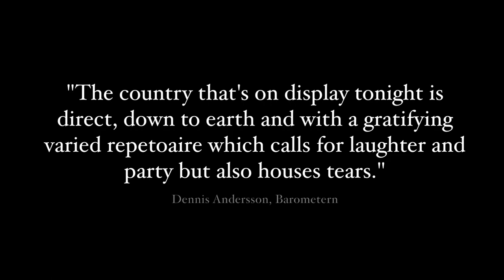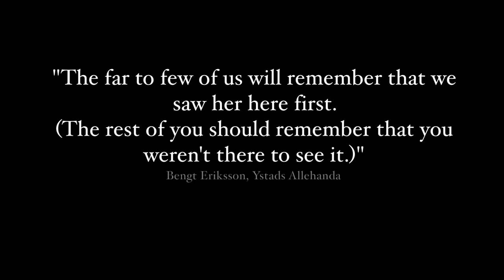Cam - Scandinavian Tour Highlights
Scandinavian Tour Recap!

Audio editing: Jokke Pettersson
Video editing: Simon Mårtensson
Photos by: Christian Tellin, Rebecca Augustsson, Ulrich Klostergaard, Karin Gustafsson, Malin Hedlund
Video by: Simon Mårtensson, Sinemax, Christian Tellin, Kristian Mouridsen, Simon Mårtensson

A fresh and heartfelt new force in country music that feels like home and sounds like the truth. Cam’s country roots trace back to her grandparents ranch in Southern California: picture palm trees, horses, a blue barn and a tractor named Big Red. Her storyteller lyrics walk a romantic line between worldly wisdom and Disney charm, and judging by her fan base this sort of thing appeals to all of us. She writes music that exudes absolute comfort and trust in her own tastes. She is not afraid. Cam is the new kind of cool.  Her songwriting cuts have spanned between country and pop, including Miley Cyrus' worldwide platinum album Bangerz. People with ears and hearts, take heed! Cam's got something for both.

Cam is currently recording her Arista Nashville debut with Grammy-winning producer Jeff Bhasker (Beyonce, FUN., Bruno Mars, The Rolling Stones, Taylor Swift, Ed Sheeran, P!NK), & Tyler Johnson (Ed Sheeran, OneRepublic, Taylor Swift, Miley Cyrus, Mikky Ekko).